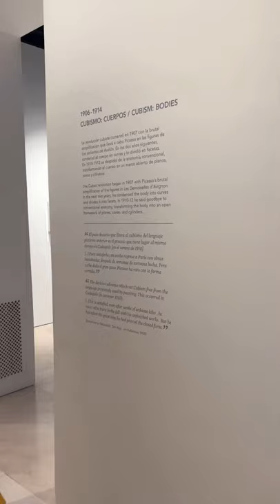Picasso Museum Málaga Pt 2 (Malaga Picasso Museum)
Picasso Museum Málaga

Part 2 of the Picasso Museum Malaga.